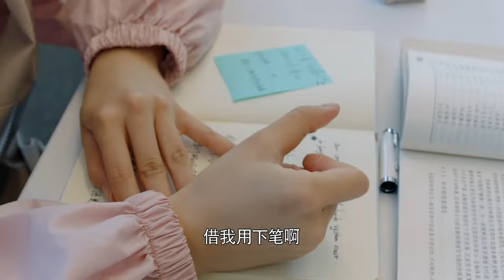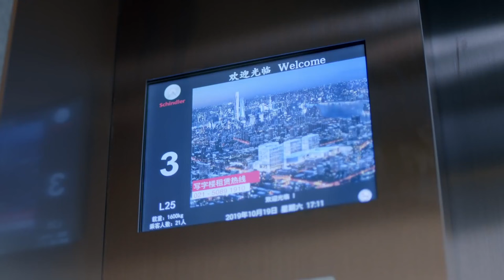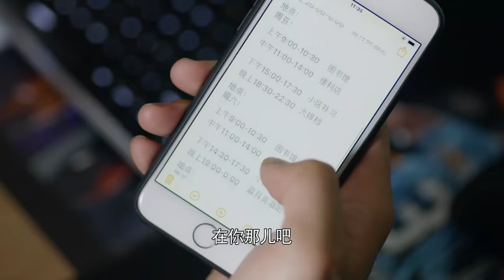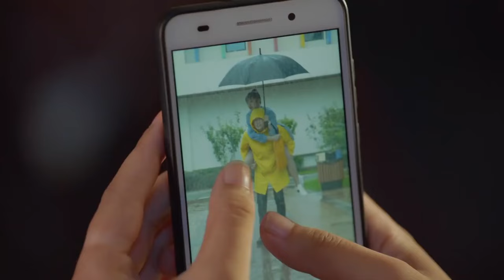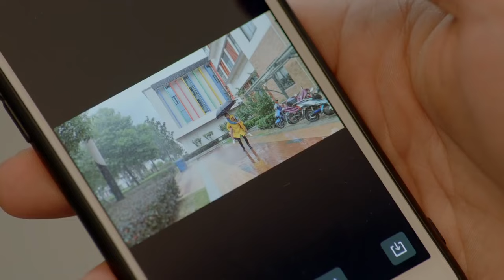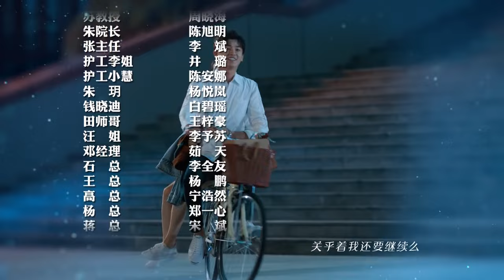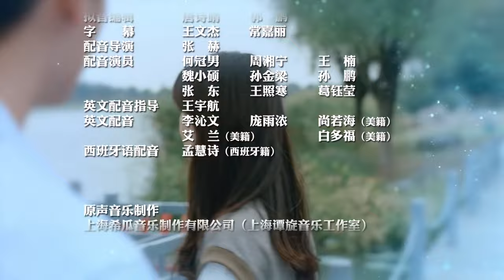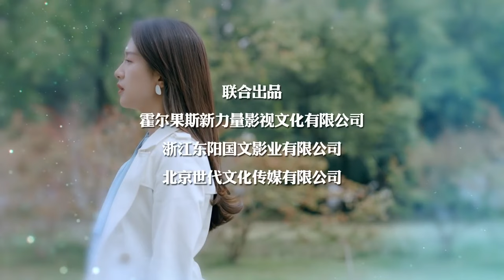ENGSUB【2023言情剧】《许你暖暖时光》第04集 | 杨旭文和许龄月从校园到职场一路披荆斩棘的虐恋爱情故事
导演：金晔
主演：杨旭文、许龄月、丁冠森、常仕欣、付辛博、王妍之、刘海蓝、任彬、李泊文
《许你暖暖时光》讲述一个普通家庭的幸福女孩颜晓晨（许龄月 饰），在高考时遭遇意外而被改变命运，最后不得不在大学期间依靠各种兼职、打工为自己赚取学费。而在一次兼职过程中偶遇大学校园里的风云人物沈侯（杨旭文 饰），二人机缘巧合之下成为了一对令人艳羡的大学情侣。与此同时，通过一次酒吧打工的巧遇，颜晓晨也认识了把她视为妹妹照顾的程致远（付辛博 饰）。随着时间的流逝，颜晓晨与沈侯感情愈发稳定，经历了从毕业走向职场过程后决定走进人生新阶段的下一步，却在婚礼前夕得知自己曾经的高考失利与沈侯有关；而另一方面，受伤的颜晓晨在程致远的照顾下，日渐开朗，却意外得知了程致远隐藏多年的更大的秘密。命运的巧妙安排赋予了这三个年轻人挣扎和痛苦，但同时也让他们在困境之中迅速成长、成熟，最终，三个人彼此达成了谅解，并遵从自己的内心，作出了关于人生的一次又一次抉择